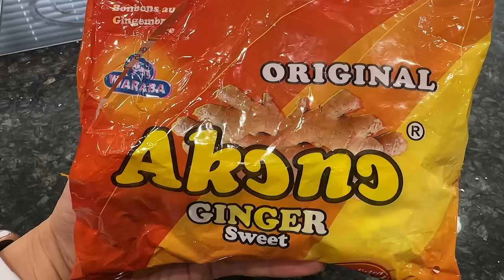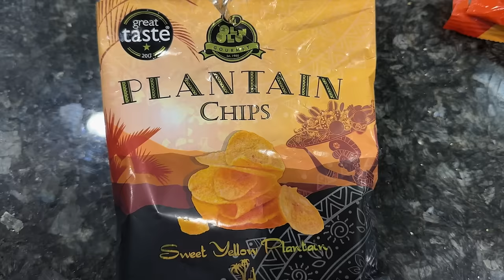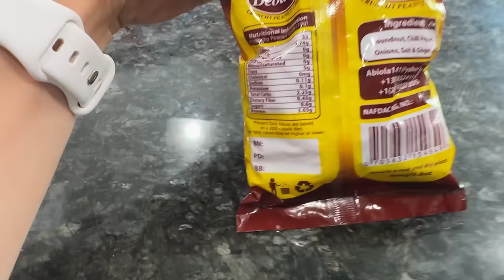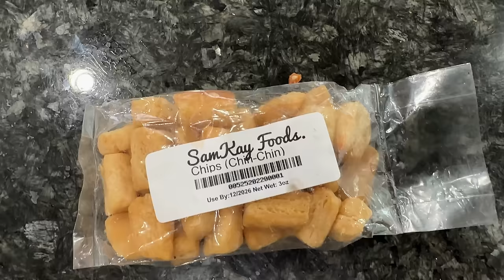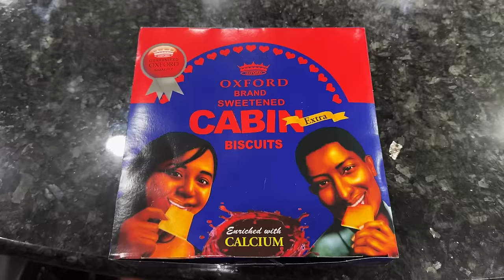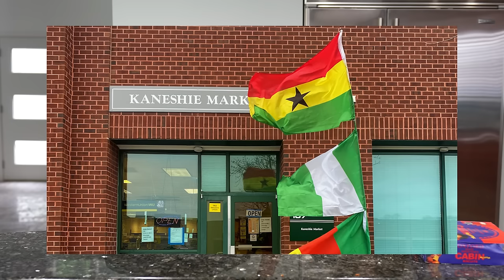My Wife Tries African Snacks For The First Time!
For the first time ever, SLICE n RICE tries African Snacks! We try different types of Crackers, a delicious drink and candy. Find out What they rate the different snacks!

Check out the African Market we bought our snacks